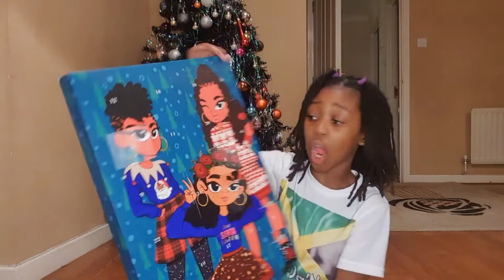VLOGMAS DAY 9 2020 | ADVENT CALENDARS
Let's see what's behind door number 9 🤗